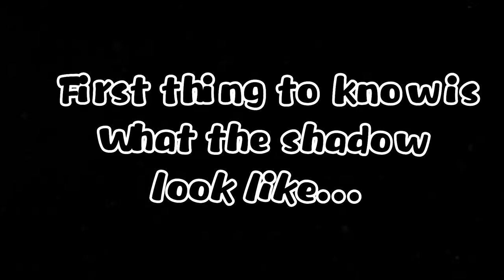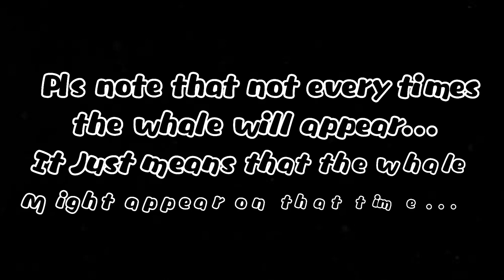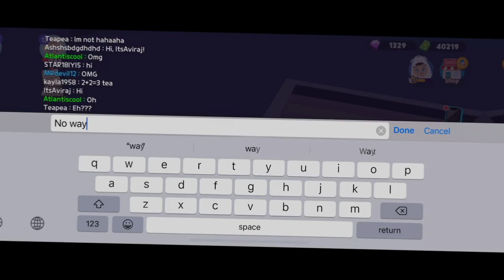Play together: Tips & Tricks to catch a killer whale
Do u guys know there are actually real timing to catch a killer whale???

This video will tell u the real life time to get and some tips and tricks on it.😜😜😜

Play together
Playing games, cooking and camping!
Anything is possible in this virtual world!
Let's Play Together :D

Feel Good (Feat. Saeed Albadi)